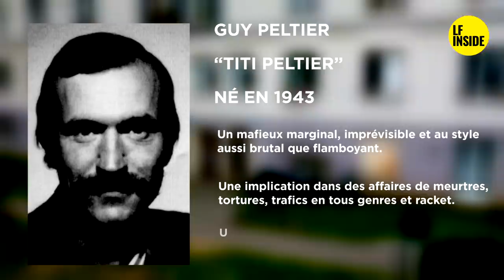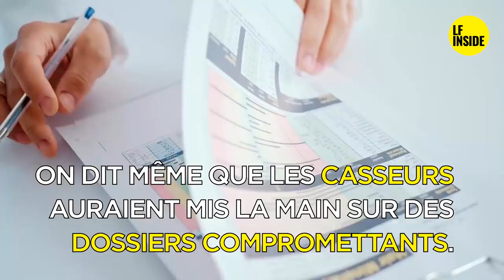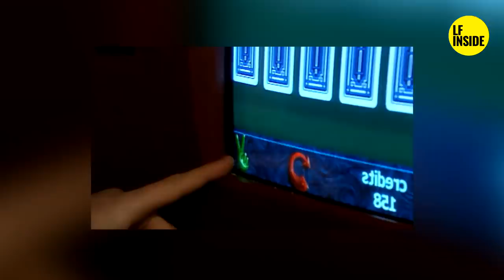🔥🔥🔥 CAÏD D'ILE-DE-FRANCE 🔥🔥🔥 - TITI PELTIER - Les Boss du 95 / 94 / 93 / 92 / 91 / 75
🔴Itinéraire de l'un des plus grand parrain de Paris de la fin des années 70